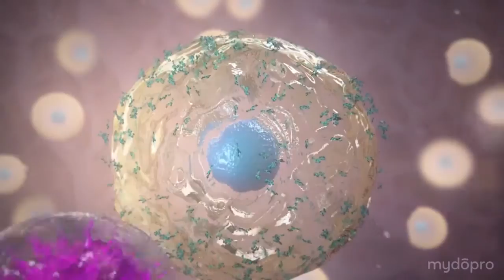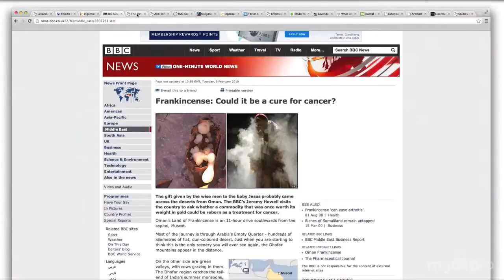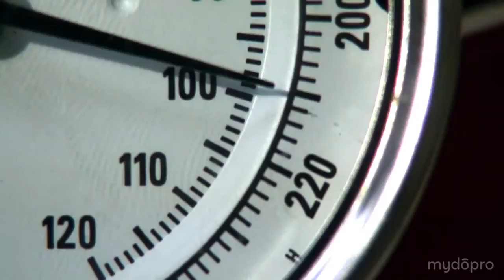What are Therapeutic Grade Essential Oils?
A therapeutic-grade essential oil is one that is both complete in its chemical constituents and retains the innate coherent vibrational frequency of the original plant materials. This is important, because the oil's fragrance, frequency and chemistry all contribute to its unique therapeutic effects. If any of these properties is compromised, as a result of poor production practices, an essential oil will have little to no therapeutic value.

How do you know if an Essential Oil is Therapeutic Grade?

There’s no short answer to that question. However, there are several indicators that point toward a high-quality product. If you’ve already purchased some oils, begin by getting to know them. Quality oils have several distinguishing features and with time and experience, you’ll become familiar with their subtleties. Do this:

Open a bottle of oil and inhale the scent…

- Smell the fragrance – is it subtle, rich, organic, delicate? Do you detect any ‘chemical’ odor? Pure oil fragrances will vary somewhat from batch to batch, indicating they were produced in small quantity batches. If your oils smell exactly the same every time, this may indicate they were industrially processed on a large scale, or adulterated for consistency.

I once purchased a bottle of lavender oil that smelled similar to ‘feet’ when I opened the bottle! Gas Chromatography testing and other analyses proved it was indeed therapeutic grade lavender oil (lavandula angustifolia) and so would provide the medicinal results I sought. However, I must confess to having returned the oil and requesting a replacement from a different batch – something about wanting my lavender to smell a bit more like flowers and less like feet.

Now, place a few drops of oil into the palm of your hand…

- How does the oil feel to the touch? Does it feel ‘oily’?
Pure essential oils are not the ‘vegetable’ oil of the plant as in olive or grapeseed oil. If it leaves an ‘oily’ film to the touch, this will be from an additive. Does it irritate the skin or cause a rash? Again, consider the possibility of adulteration. (This is not conclusive however. There are additional qualifiers to consider)

- Does the oil have an effect?
Is there a body/mind/emotional response to the oil in any way - and if so how? For example, my body responds to frankincense noticeably and immediately with a feeling akin to (but not quite) a slight head rush. Is there any noticeable change in the condition for which you are applying the essential oil therapeutically? (which may or may not be immediate depending on the condition) Pure essential oils are powerful! Much experiential conclusion and scientific research has gone into the purported therapeutic qualities of the various oils. If your oil has no effect whatsoever, you probably have a chemically inert oil with a low to nil frequency factor. Or worse, you may have an unwanted and unpleasant reaction like a rash, headache etc.